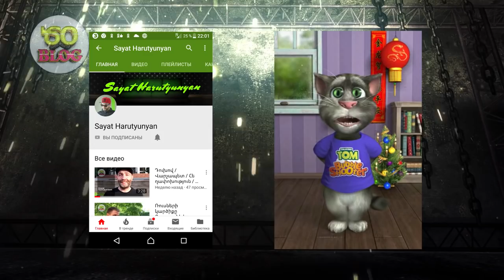ԾՕ BLOG #109 Ֆուլ հաուս 2 , Սերիա 1 / Full House 2/1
Sayat Harutyunyan (@sayattsoblog) INSTAGRAM (ONO)